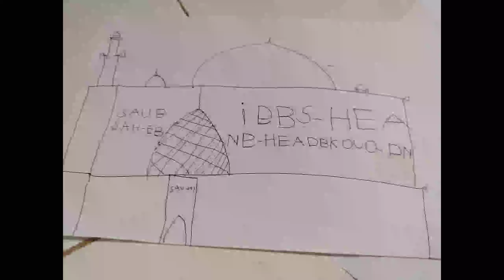main mobil Dump Truk di Proyek Sangiang Residence, masuk ke Kali